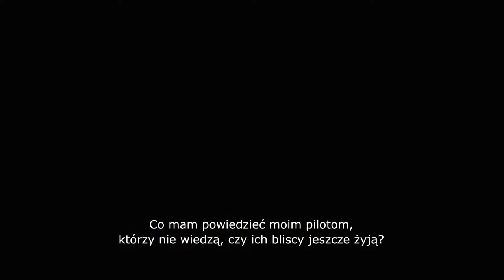Dywizjon 303. Historia prawdziwa | Cineman.pl